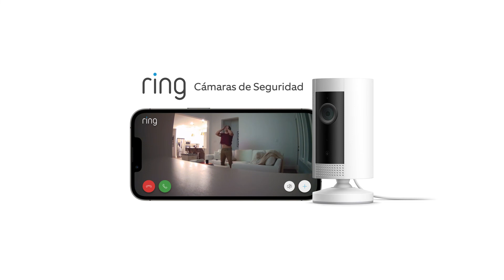130 días para el Mundial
Este usuarios de Ring nos compartió su video captado con la cámara para interiores y sólo pienso que faltan 130 días para el Mundial...